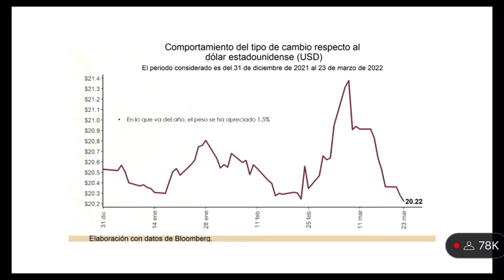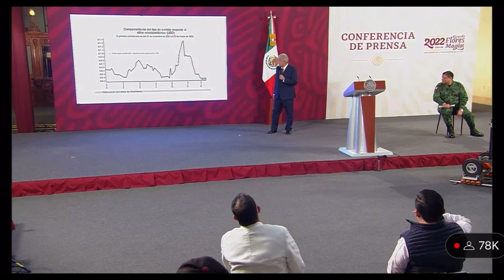Tremenda Noticia Para el Pueblo De Mexico 😎💪🏼🇲🇽